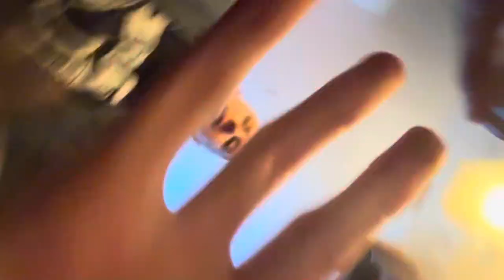cats and nothing else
this is cars and nothing else vroom vroom beep beep meow